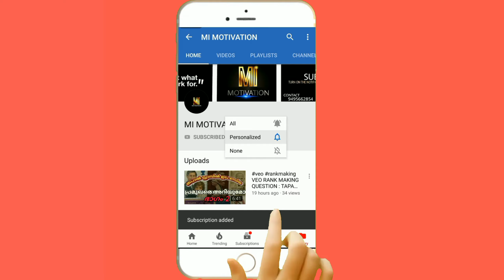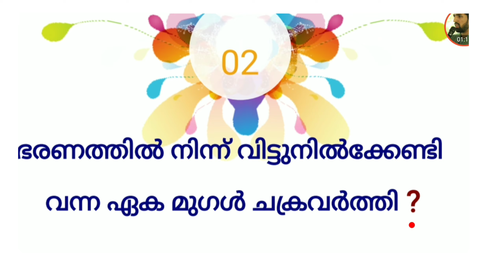PSC RANK MAKING QUIZ | 1 ANSWERS | MI MOTIVATION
അഭിപ്രായങ്ങൾ സംശയങ്ങൾ കമൻറ് ചോദിക്കാം..

 പുതിയ PSC ടിപ്സ്, ലേറ്റസ്റ്റ് ജോബ് നോട്ടിഫിക്കേഷൻസ് മൊബൈലിൽ അപേക്ഷിക്കാനുള്ള Step to by Step  വീഡിയോസ് &  മോട്ടിവേഷണൽ വീഡിയോസ് ലഭിക്കുന്നതിനായി  ഈ ചാനൽ സബ്സ്ക്രൈബ് ചെയ്തു🔔  ക്ലിക്ക് ചെയ്യുക.

സംശയങ്ങൾ ഇവിടെ ചോദിക്കാം ⤵️

© NOTE : All Content used is copy write walk with MUHSIN IRIKKUR,Use Commercial Display or Editing of content without Proper Authorization is not Allowed ✓